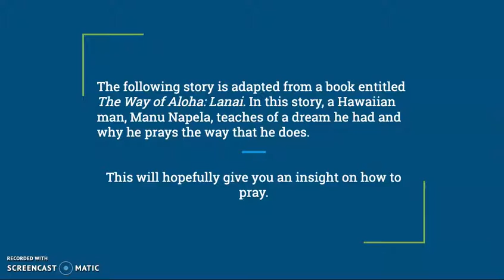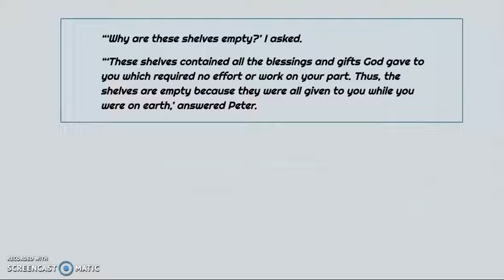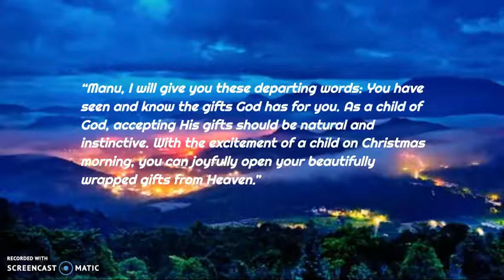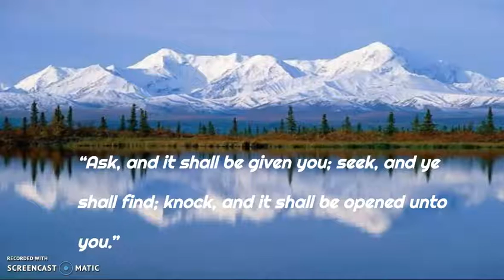Ask and Receive: A Remarkable Man's Experience in Prayer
A Hawaiian man has a dream that changes his life forever. This video, found in detail at the end of this description, sheds light on a new angle in effective prayer.

This upload, unfortunately, is not as good as it could be. The slides are quite rushed to meet the time demands. This video was recorded by ScreenoMatic.